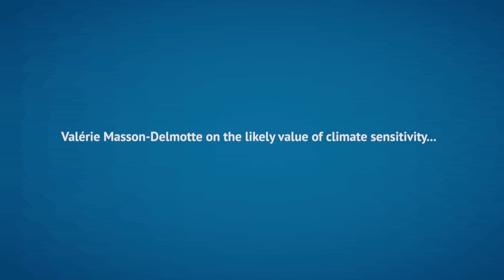Valérie Masson-Delmotte on the likely value of climate sensitivity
Dr Valérie Masson-Delmotte is a senior researcher at the Laboratoire des Science du Climat et de l'environnement in France and a specialist in reconstructing past climate variability from ice cores. In October 2015, she was elected as the new co-chair of Working Group One of the Intergovernmental Panel on Climate Change (IPCC), the group which examines the physical science basis. Having served as coordinating lead author on the paleoclimate chapter in the Fifth Assessment Report (AR5), she will now lead Working Group One's activities for the Sixth Assessment Report (AR6) cycle.